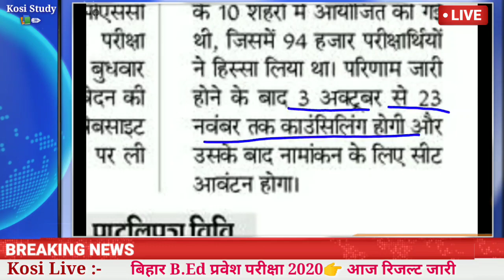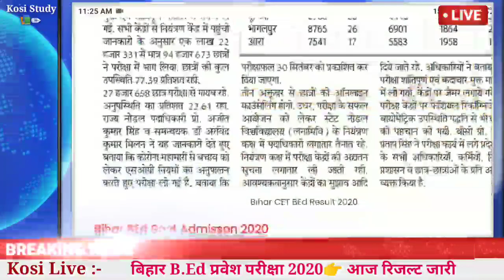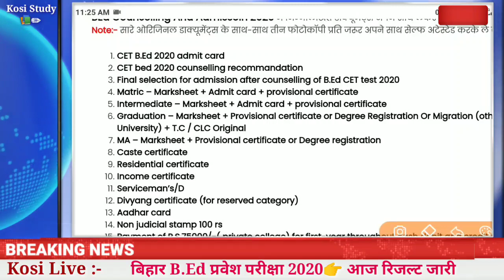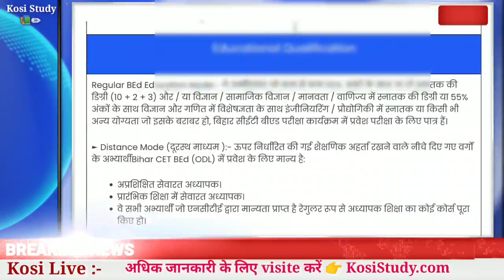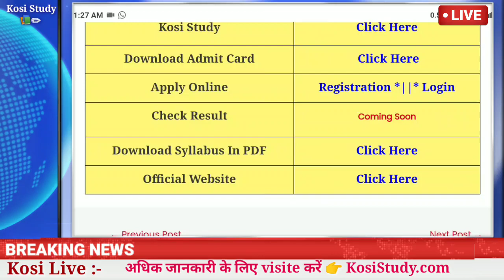बिहार BEd परीक्षा 2020 रिजल्ट आज | Bihar BEd Exam Result 2020 date | Bihar BEd Counseling Date 2020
बिहार BEd परीक्षा 2020 रिजल्ट जारी | Bihar BEd Exam Result Date 2020 | Bihar BEd Counseling Date2020

Check bihar BEd result 2020

बिहार BEd काउंसलिंग तिथि जारी | Bihar BEd Result date 2020 | Bihar BEd Counselling Date 2020
Bihar BEd Entrance Exam Result 2020 | Bihar BEd Exam Result date 2020 | Bihar bed exam 2020 kab hoga
bihar b.ed entrance exam question paper with answer
bihar b.ed entrance exam question paper with ans